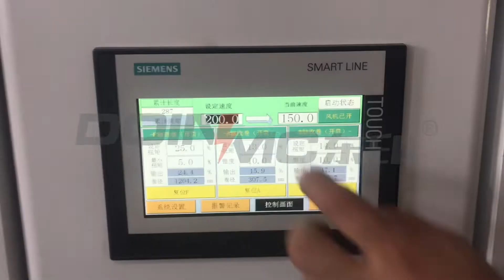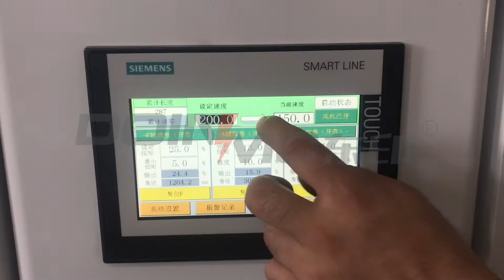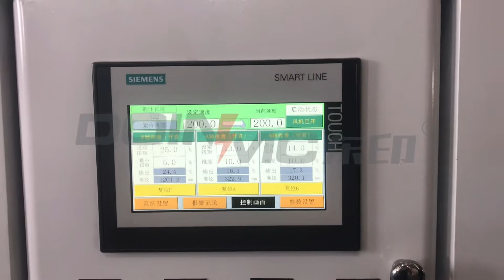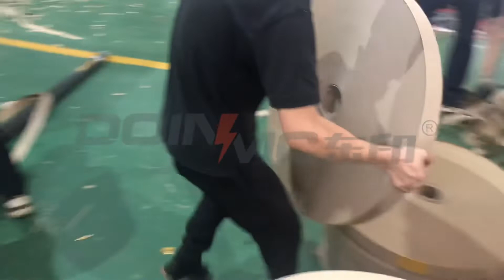How to unloading 1000mm dia. slit Kraft paper roll?@kraftpaper@Papermachines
Kraft paper, adhesive paper, paper cup paper jumbo roll slitting machine.
Automatic end roll unloading system
Hydraulic shaftless loading stand